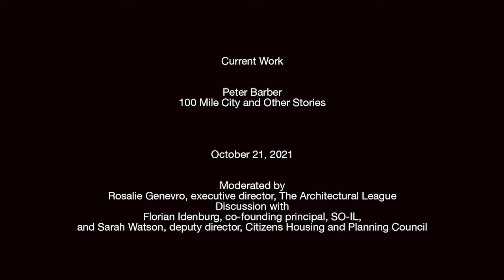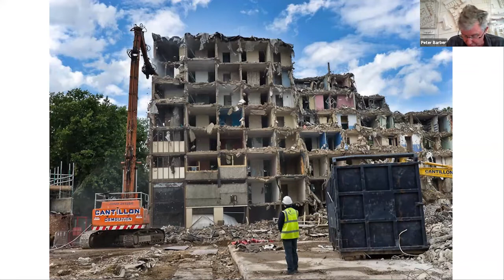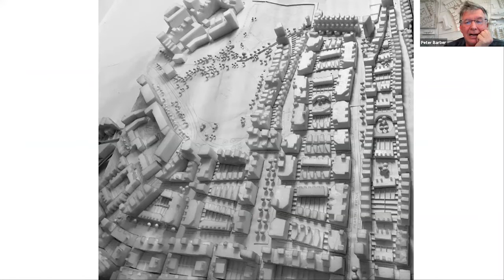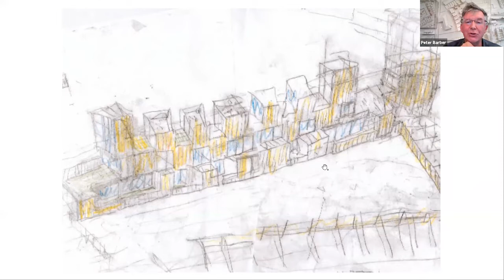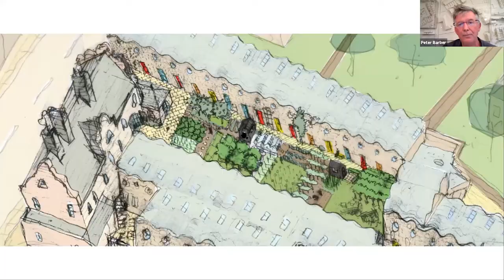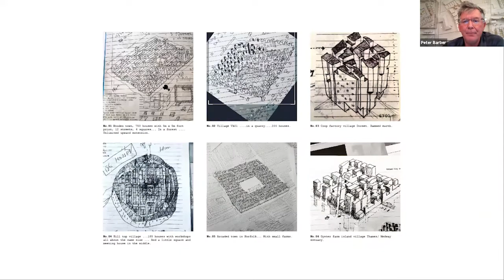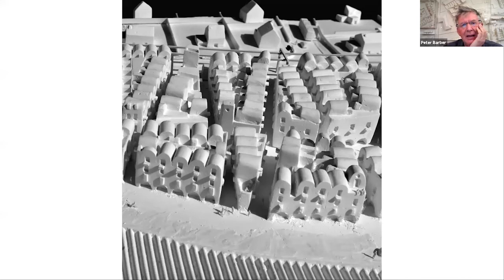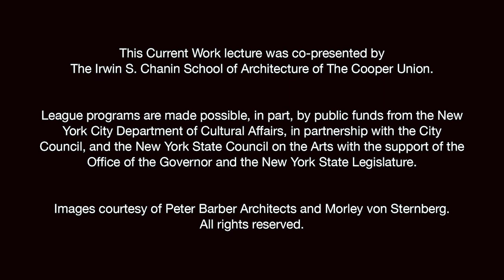Peter Barber: 100 Mile City and Other Stories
Current Work is a lecture series featuring leading figures in the worlds of architecture, urbanism, design, and art.

Peter Barber is the founder and director of Peter Barber Architects, a studio reshaping London’s approach to social housing. His residential projects offer provocative, humane responses to today’s compounded urban housing crises.

In this video Barber discusses projects including:
- McGrath Road, a 26-unit housing development in East London conceived by the firm as “a radical reworking of ‘back of pavement terraces’ and ‘back to back’ house types.”
- Holmes Road Studios, a residential and counseling facility for unhoused people in North London.
- 365 Cities, a series of speculative projects shared daily via Instagram, defined by Barber as “an attempt to design a city a day for a year.”

The lecture is followed by a conversation with Florian Idenburg, co-founding principal of Brooklyn-based SO-IL, and Sarah Watson, deputy director of the policy and research organization Citizens Housing and Planning Council, on Barber’s work, as well as on the current state of housing design and its intersection with policy. The discussion is moderated by League executive director Rosalie Genevro.